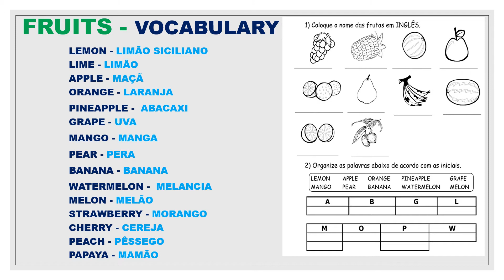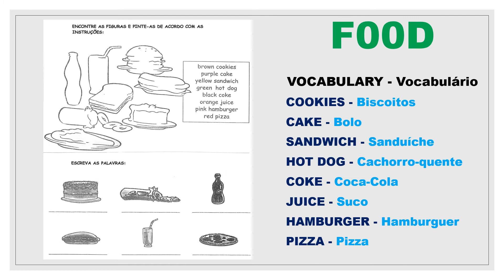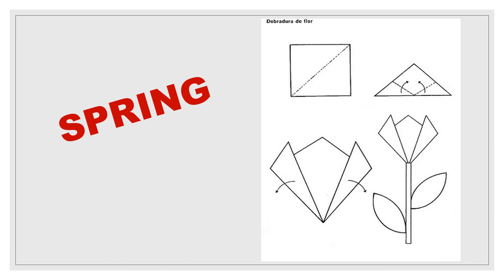Aula de Inglês - 5° ano - Profª. Pavi - 18 de setembro